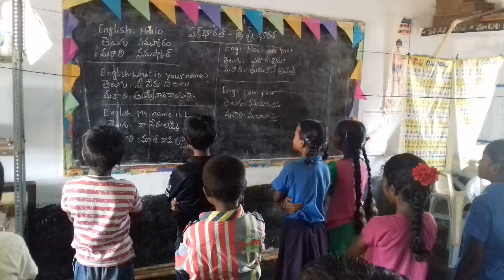MPPS C V PALLI Chagalamarri mandal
Bhasha sangam Nepali language